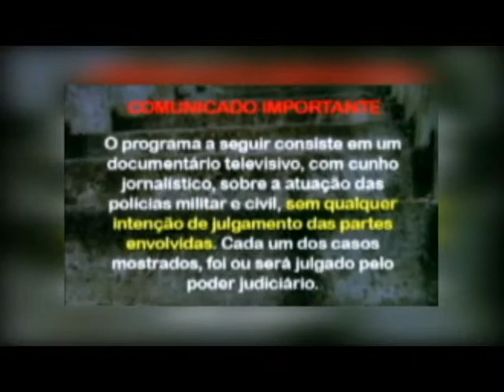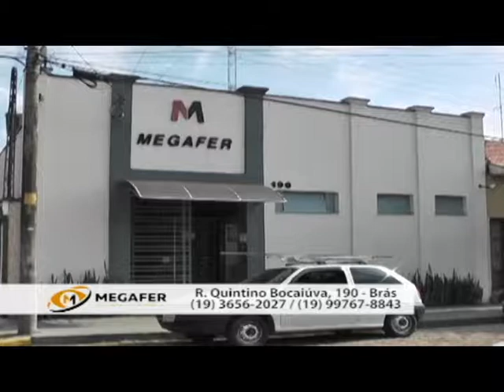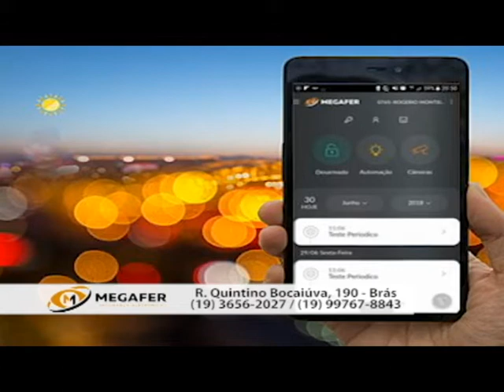PASSAGEIRO DE ÔNIBUS É PRESO PELA POLÍCIA RODOVIÁRIA COM 65,5KG DE MACONHA